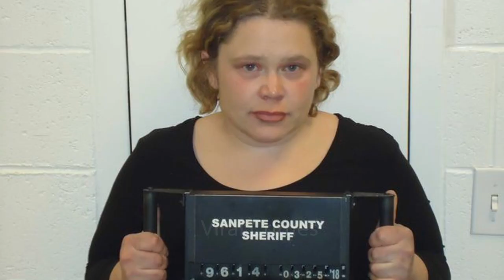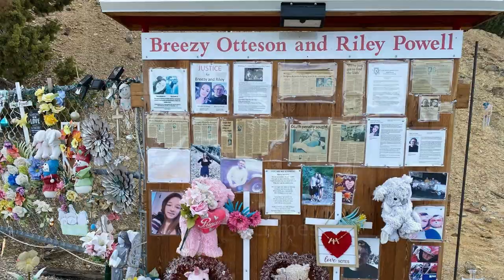The Disturbing Case of Jerrod Baum | True Crime Story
No one could have predicted the horrible finding that would be uncovered months later when two adolescents went missing in January of 2018. Brelynne "Breezy" Otteson, 17, and Riley Powell, 18, went missing after spending the holidays with relatives.  For over three months, the horrible truth had been kept buried in Utah's sweltering, quiet west desert and when the truth of what happed to the teens is revealed, it would shock even law enforcement and many in this small community. Welcome to Viral Crimes.